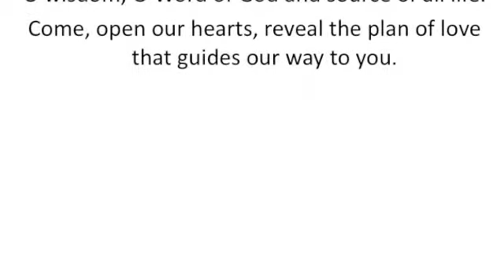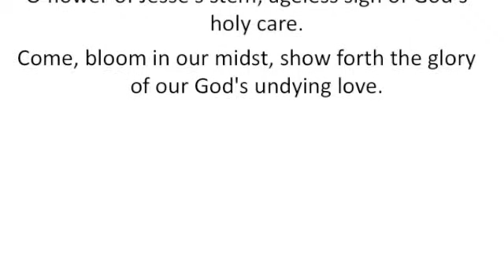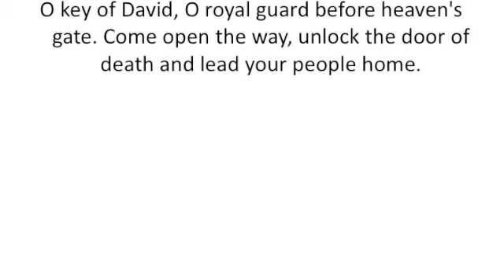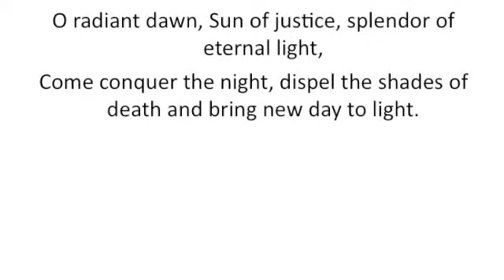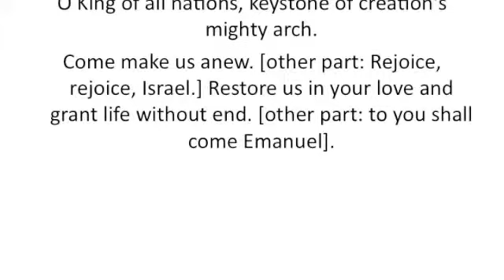O Antiphons 1